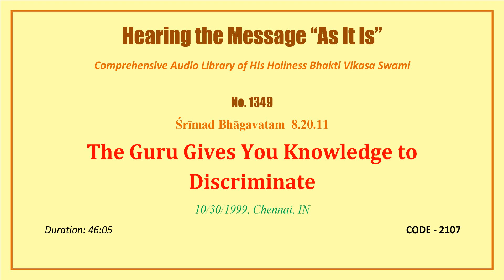1349 SB 8 20 11, The Guru Gives You Knowledge to Discriminate, 1999 10 30, Chennai, Tamil Nadu, INDI